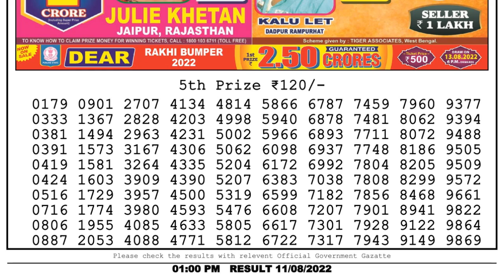🔴Dear Lottery Sambad Live 1pm today 11.08.22 Nagaland State Lottery Result